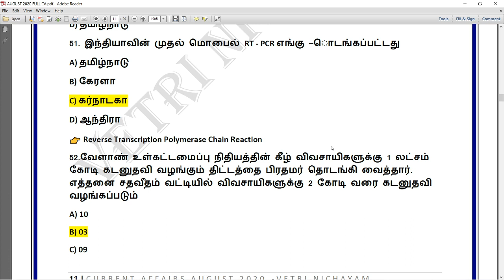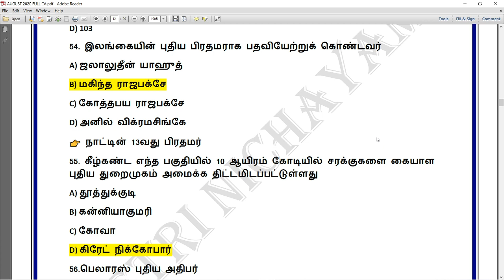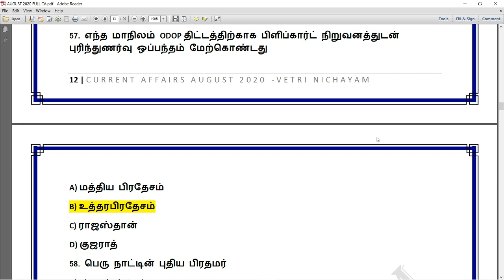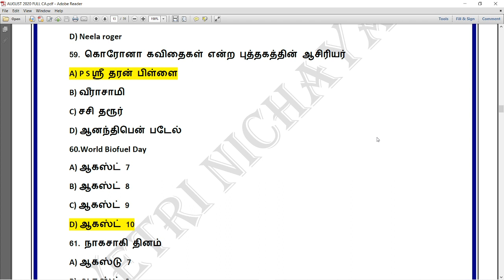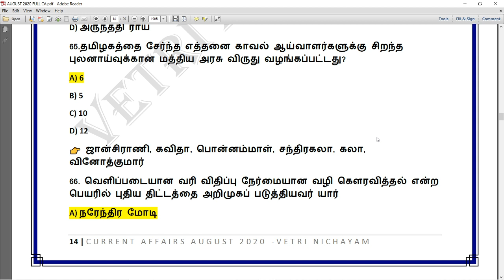August 2020 current affairs - Day 5